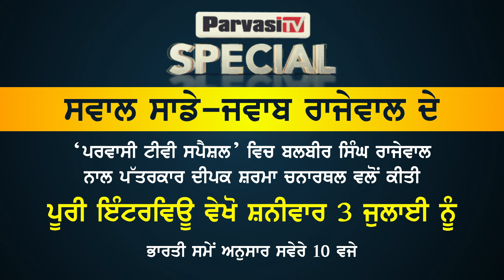6-6 ਘੰਟੇ ਚੱਲੀਆਂ 12 ਬੈਠਕਾਂ ’ਚ ਵੀ ਕਿਉਂ ਨਹੀਂ ਨਿਕਲਿਆ ਖੇਤੀ ਕਾਨੂੰਨਾਂ ਦਾ ਹੱਲ? Parvasi TV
6-6 ਘੰਟੇ ਚੱਲੀਆਂ 12 ਬੈਠਕਾਂ ’ਚ ਵੀ ਕਿਉਂ ਨਹੀਂ ਨਿਕਲਿਆ ਖੇਤੀ ਕਾਨੂੰਨਾਂ ਦਾ ਹੱਲ?
ਰੱਦ ਜਾਂ ਸੋਧ ’ਚ ਫਸਿਆ ਮਾਮਲਾ!